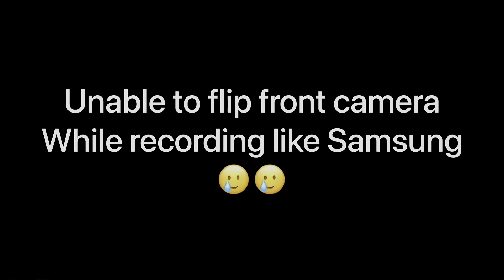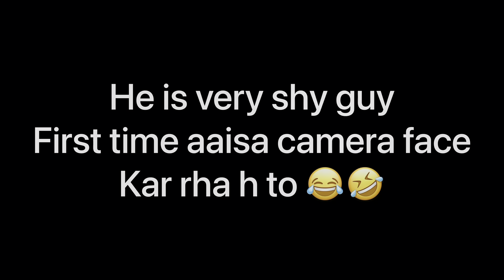i am back | how i got hacked | Finally Welcome Back To My Channel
In this  video i shown how i started my vlogging journey again.

Please share kro Apke whatspp pe taki hum or
aachi aachi video Bana sake

and welcome to the the prince family